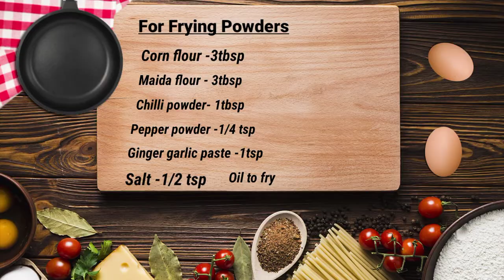Gobi Manchurian Recipe / How to make Tasty Gobi Manchurian at home easily.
Today in this video we will see how to make Tasty Gobi Manchurian easily at home. It is an Chinese Cuisine Recipe ,one of the favorite recipe for all aged people. Cauliflower contain low calorie and high nutritious food.

Ingredients for Gobi Manchurian
Cauliflower -1 medium size
Onion -2 medium size
Capsicum -1
Green chilli -2 Nos
Chilly powder-1tsp
Garlic -1 whole
Salt-little

Marinate Ingredient
Corn flour -3tbsp
Maida flour -3tbsp
Salt -1/2tsp
Oil -Required amount

Lets start to cook

First clean the cauliflower ,add water ,little salt and flower florets into a vessel and allow to warm the water.
Switch off the flame when the water get warmed and allow to stay the
florets for 2 minutes ,filter and keep aside.
In a bowl add corn flour ,maida flour ,salt ,chilly powder ,ginger garlic paste
pepper powder -mix well once and add water little by little to mix as semi-
solid consistency.
Add oil to heat and put the marinate florets one by one to fry.
Keep aside after fried all florets.
In a small bowl add 3tbsp of water with 1tbsp of corn flour to make a paste and keep aside.
Add 4tbsp of oil to heat  at high flame and add green chilly and chopped
garlic allow to cook not to dark brown.-sauté carefully.
Add Onion and Capsicum -allow to soften .
After 2 minutes add mixed sauces -mix well.
After 2 minutes add tomato sauce -mix well.
Add little salt and chilly powder -stir well.
After 2 minutes add corn paste -stir continuously because the corn will get
solid consistency quickly .
Add little water after it turns to semi solid consistency.
After 2 minutes add fried florets and switch off the flame.
Don't cook the florets after added it -just mix well .
Tasty Gobi Manchurian is ready,
Top up with Spring Onion [Optional]
Eat and Enjoy the Recipe.

Friends please try this tasty Manchurian recipe at home and share it with your family members.

 Title: Happy Clappy Ukulele
Artist: Shane Ivers
Length: 03:09